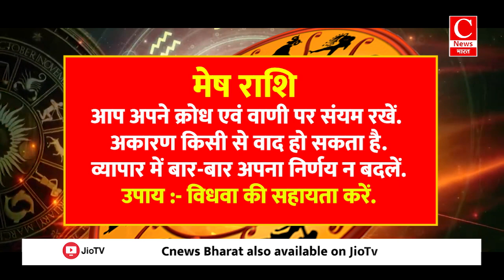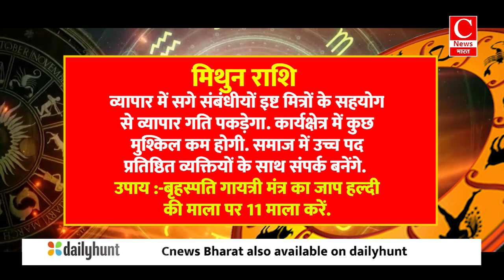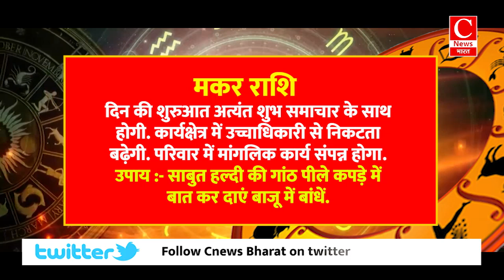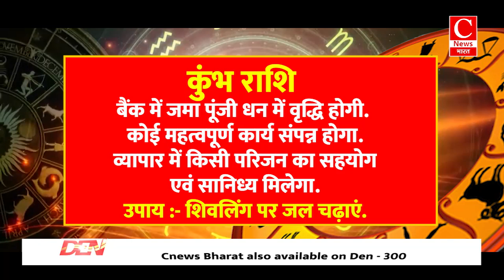Aaj ka rashifal 07 September 2024 || Aries to Pisces todays horoscope in Hindi || Cnews Bharat